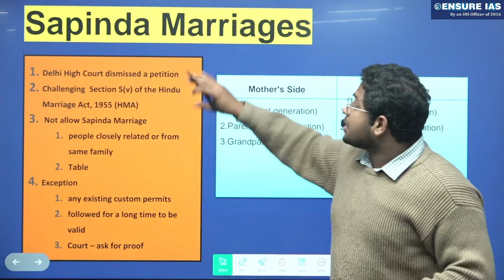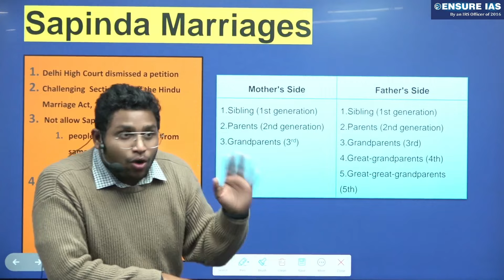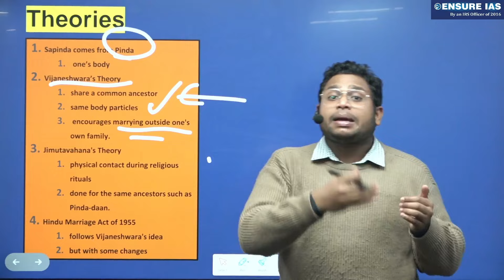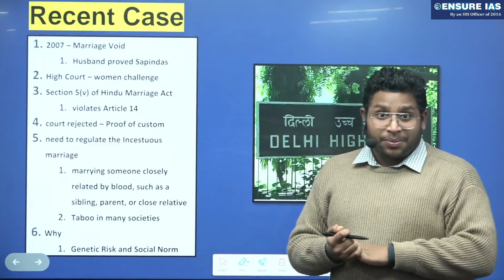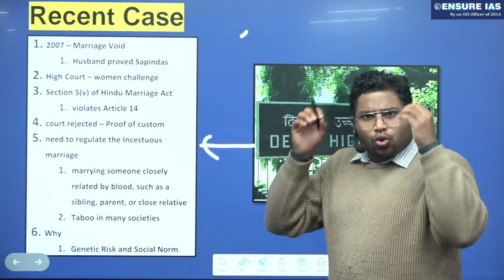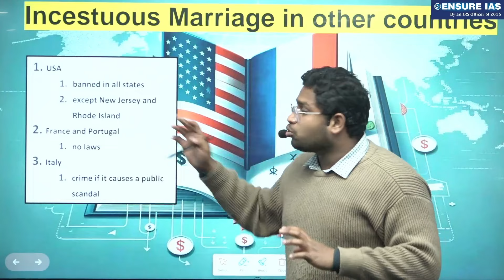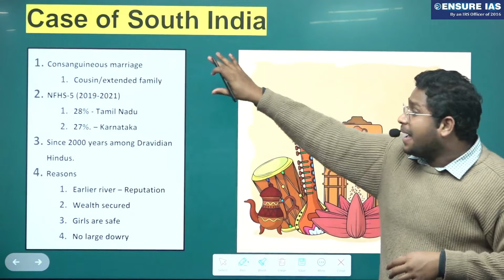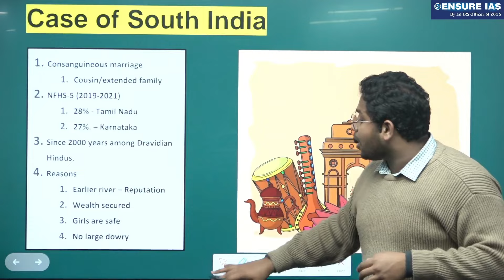Why Sapinda Marriages are not allowed in India? | Current Affairs | ENSURE IAS